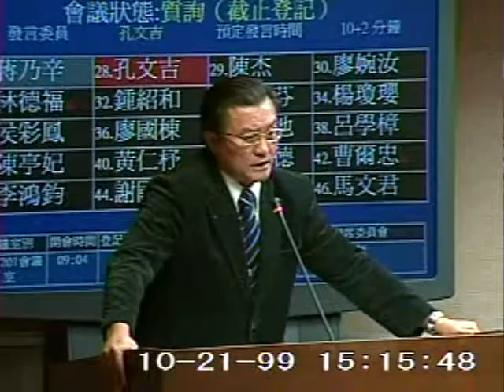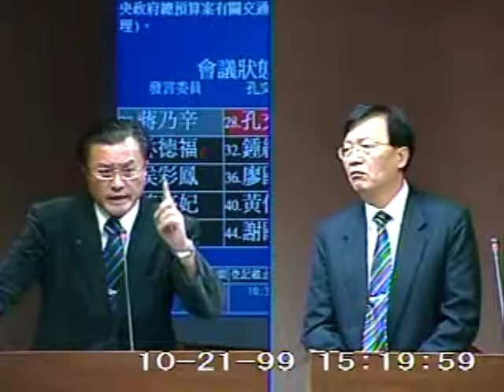2010-10-21 孔文吉 發言片段, 第7屆第6會期交通委員會第3次全體委員會議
會議簡介: 立法院第7屆第6會期交通委員會第3次全體委員會議審查100年度中央政府總預算案有關交通部公路總局及所

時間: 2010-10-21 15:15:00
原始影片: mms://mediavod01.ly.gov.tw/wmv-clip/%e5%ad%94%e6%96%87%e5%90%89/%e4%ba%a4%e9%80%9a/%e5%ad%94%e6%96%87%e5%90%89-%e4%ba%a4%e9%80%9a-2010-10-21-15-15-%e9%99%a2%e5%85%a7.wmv